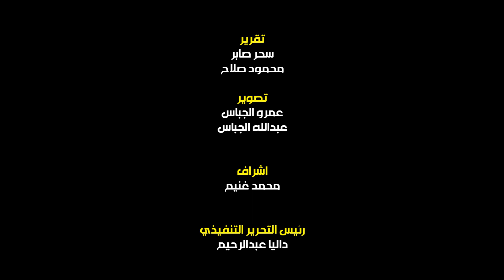الدكتور جمال شعبان: "لدينا٧٠ الف طفل مدخن تحت وسن العاشرة ونصف مليون أقل من ١٥ عاما" "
كشف الدكتور جمال شعبان استشاري أمراض القلب عن اصابته بالقلب: "أصبت منذ فترة بمرض في القلب وحينها عرفت أنني مريض قلب وعلى الفور تعاملت مع الأمر بكل هدوء وتناولت الدواء المطلوب وبفضل الله تحسنت سريعا، لأنني لا ادخن وهذ ا ساعد اكثر في تحسن حالتي، وأيضا دعوات العديد من الغلابة والمحبين ودعواتي والدتي لما شفيت من هذا المرض، ولكن أنا اعتبرتها رسالة من الله تعالى حتي أنني كتب حينها "باب النجار مخلع" وأيضا هذه رسالة من الله اننا في النهاية مجرد أسباب فقط وأن الشافي الحقيقي هو الله تعالي، فهناك بيت من الشعر يقول: "كل الطبيب تخطفته يد الرداء فياشافيا الأمراض من ارداك"، وبالتالي نحن نشخص فقط وهو صاحب الشفاء.

وأضاف في حوار خاص لـ"البوابة نيوز": يوجد في مصر حوالي ٧٠ الف طفل مدخن تحت وسن العاشرة ويوجد قرابة نصف المليون طفل مدخن تحت سن الخامسة عشر ، وبالتالي هذا يتسبب في موتهم مبكرا بجلطات في القلب، وبالتالي فإن التدخين المكثف والمبكر يسبب جلطات في القلب بسبب التدخين، ومن يستيقظ علي سيجارة في الصباح هذه تعد أخطر سيجارة على الإطلاق، وأيضا أن السيجارة الواحدة تساوي عشر وليس هناك فرق بين المدخن المنتظم والمدخن المتقطع، وهناك دراسة تؤكد أن ٩٠٪ من التأثير على القلب والشرايين بسبب السجائر، وقد تسبب في سرطان والعجلة بالشيخوخة، وأيضا الدولة تصرف الكثير من الأموال على مرضى القلب وعلى المدخنين، الناس زعلانين من الـ٢٠ جنيه بتاعت ممشى أهل مصر وناسيين الفائدة الكبيرة من المشي في مواجهة العديد من الأمراض بسبب التدخين